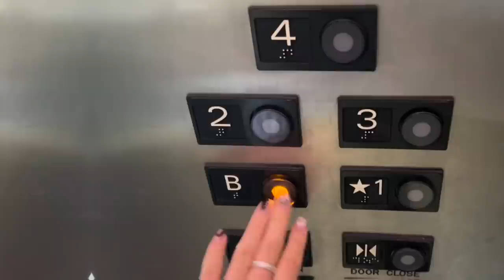20 Going On 21 💌 The "Mid" Days of College (ft. airwrap routine, book rec, matcha cold brew!)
Hair Roller*
Starface pimple patch*
101 Essays*
Nail drill*

(My collection with Ana Luisa is now sold out)